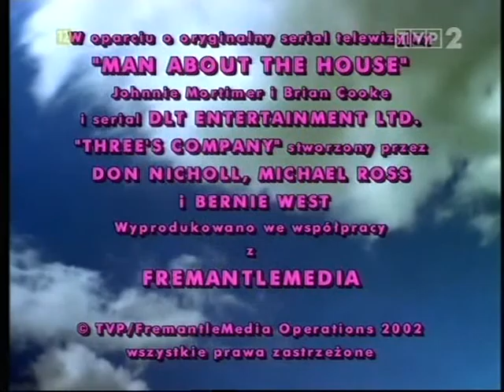Lokatorzy odcinek 105 Z życia sekretarki